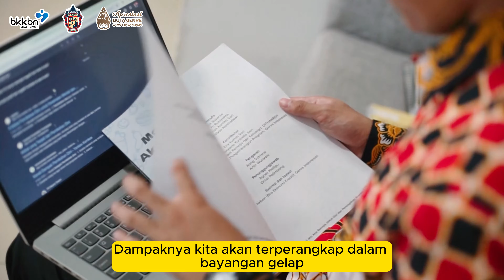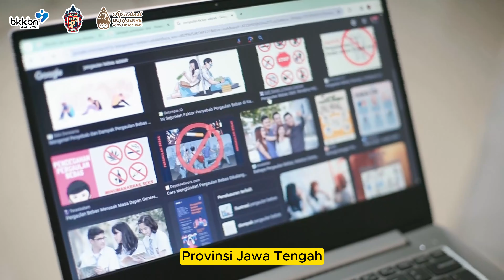Fikri Cahyo Wicaksono (Kabupaten Semarang) - Finalis Apresiasi Duta Genre Provinsi Jawa Tengah 2024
[ FINALIS APRESIASI DUTA GENRE JAWA TENGAH 2024 ]

Hai Genrengers!!!
Nama : Fikri Cahyo Wicaksono
Asal    : Kabupaten Semarang

Generasi Berencana Forum of Central Java Province is a youth forum focusing in sexual reproductive health and life plannning for unmarried young generation from 10-24 years old across Central Java Province partnering with BKKBN Central Java Representative.